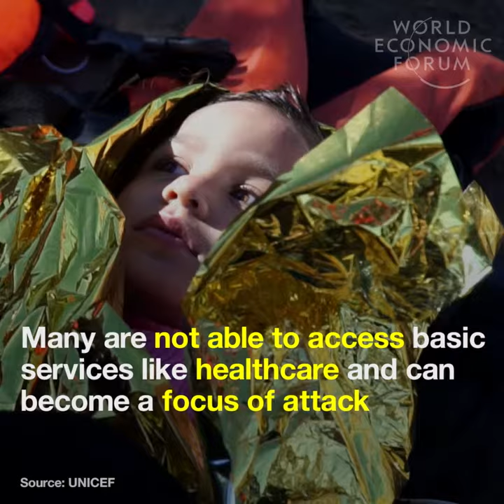How many children around the world are refugees - a) 1 million b) 5 million c) 8 million